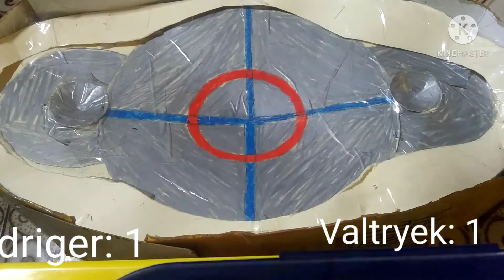Phantom driger s vs valtryek v2 (recolor)